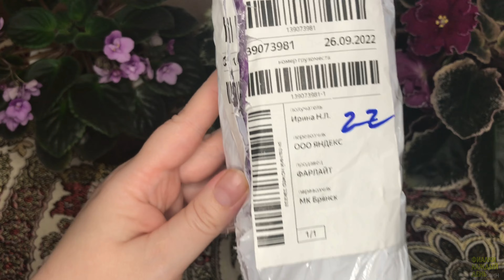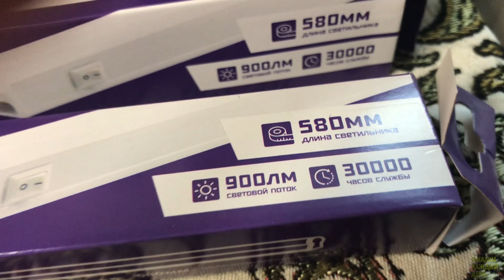Новая лампа для фиалок. Распаковка.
В данном видео я распаковываю новую светодиодную лампу для стеллажа с фиалками. Делюсь лайфхаками и показываю стеллаж, а также как я защищаю фиалки от кота. И конечно же красавицы-фиалочки.

- ссылочка на лампу, где купила, если кто-то захочет такую жe.